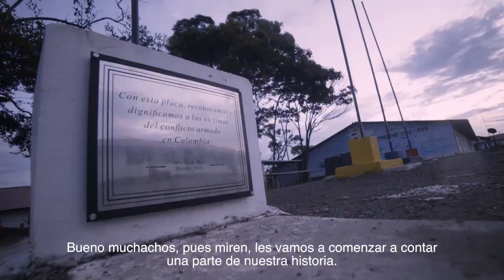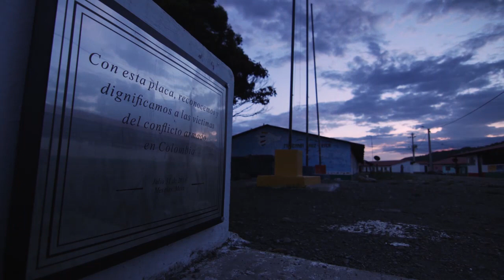Juan Pablo Gaviria aceptó el Reto por la reconciliación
El conferencista y narrador de  historias, visitó el antiguo ETCR ubicado en Mesetas, Meta, para conocer como los excombatientes de las Farc-Ep adelantan su proceso de reincorporación.